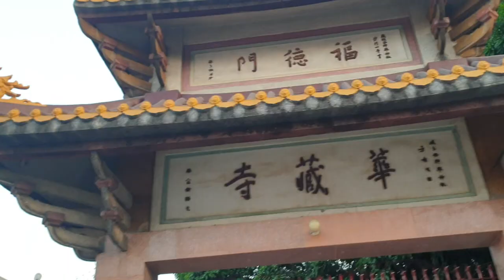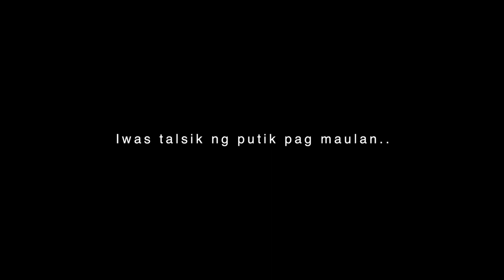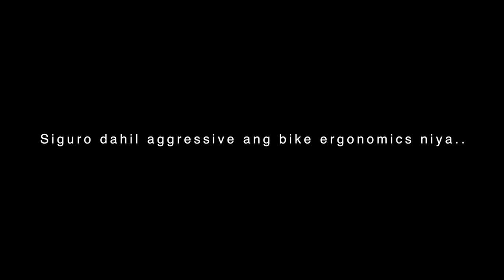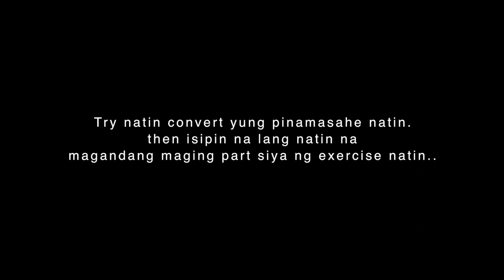Usapang Budget Bike for Bike to Work | MTB LauxJack Review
Bumili tayo ng budget bike and samahan niyo ako na reviewhin kung pwede na ba itong nabili natin online.